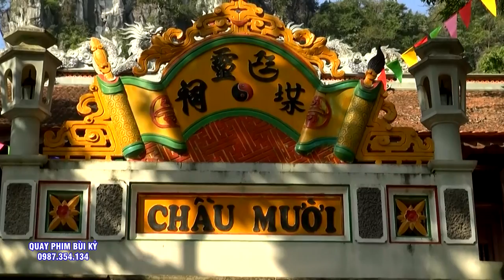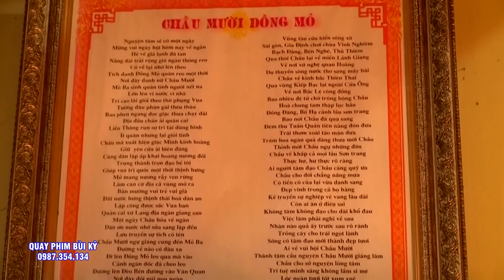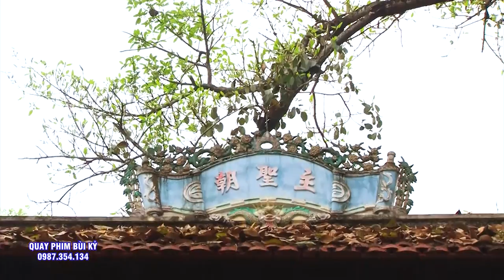Cậu Bé Minh Quang 8 tuổi - Thực Hành Tín NGưỡng Thờ Mẫu - Viện NGhiên Cứu Văn Hóa Tín Ngưỡng VN